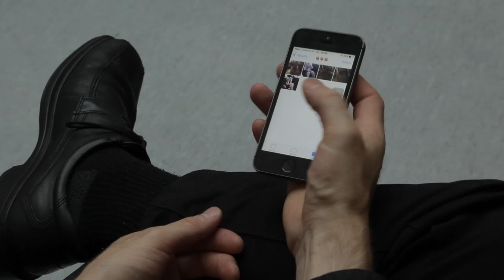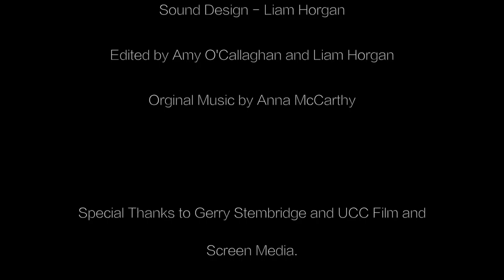The Waiting Game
A couple await important news in a hospital.

Directed by Amy Louise O'Callaghan
Starring Laura Reidy and Tim Kavanagh.